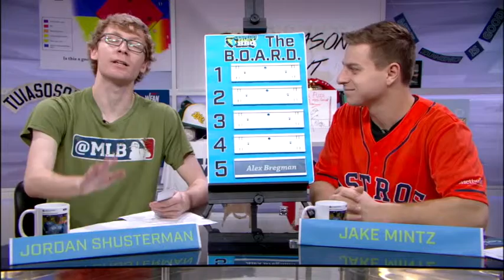CFBBQ on their final rankings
The Cespedes Family BBQ crew ranks every person who?s ever appeared on The B.O.A.R.D. to decide who deserves the No. 1 spot